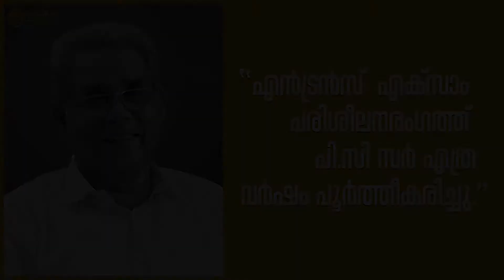എൻട്രൻസ് എക്സാം പരിശീലനരംഗത്ത് പി സി സർ എത്ര വർഷം പൂർത്തീകരിച്ചു. - Professor PC Thomas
How old is PC Thomas Sir’s Entrance Exam Training? - Professor PC Thomas

PC Thomas Classes in UAE.

NEET/IIT-JEE/KEAM and CBSE Preparation Program.

Admission Started Now
India’s first medical and engineering entrance coaching by renowned Prof. P C Thomas now in UAE.

We Offer below Programs

1) NEET Preparation Program - 1 Year, 2 Years and Crash Course

2) IIT-JEE Preparation Program- 1 Year, 2 Years and Crash Course

3) KEAM Preparation Program - 1 Year, 2 Years and Crash Course

4) CBSE Tuition Program - From Classes 8th to 12th

5) Foundation Course for JEE & NEET - 8th, 9th & 10th Classes

Learn NEET/IIT-JEE/KEAM with Expert Faculties from India.

Secure Excellent Results in CBSE Board by learning with Subject Experts.

Let your Child be Future-Ready.

Prepare JEE & NEET while in School with Foundation Courses.

Dubai:
Hamsah Building- A, Ansar Gallery Complex, Dubai, UAE

Abu Dhabi:
First Floor, Office no. 06, UAE Exchange Building, Al Sayegh Center, Opposite World Trade Center (WTC), Hamdan Street, Abu Dhabi, UAE